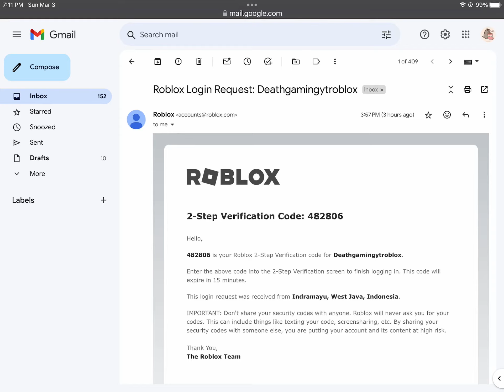2 people tried to hack my account on Roblox